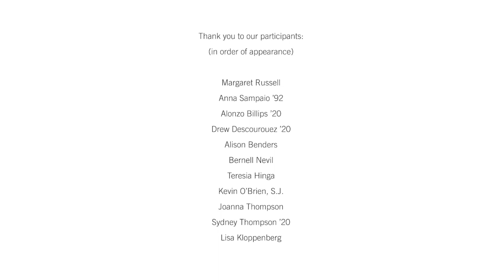Reflections on Rev. Dr. Martin Luther King Jr.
On the occasion of the Rev. Dr. Martin Luther King Jr. Day of National Service today, we are excited to share some of our community members’ thoughts inspired by Dr. King. These interviews with students, staff, and faculty show that Dr. King’s legacy thrives at Santa Clara not just on the national holiday, but every day.

Thank you to our students, faculty and staff for their insights and reflections:
Margaret Russell
Anna Sampaio '92
Alonzo Billips '20
Drew Descourouez '20
Alison Benders
Bernell Nevil
Teresia Hinga
Kevin O'Brien, S.J.
Joanna Thompson
Sydney Thompson '20
Lisa Kloppenberg